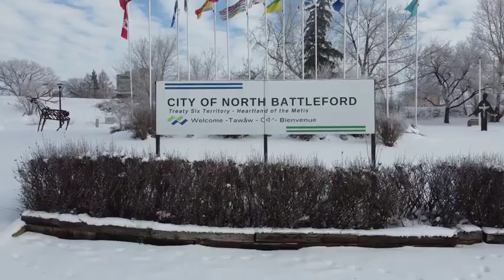Proclamation: Catholic Family Services Week 2024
David Gillan, Mayor of the City of North Battleford, proclaims September 9th to 13th, 2024 as Catholic Family Services Week in the City of North Battleford.